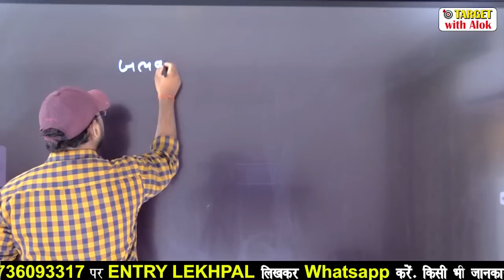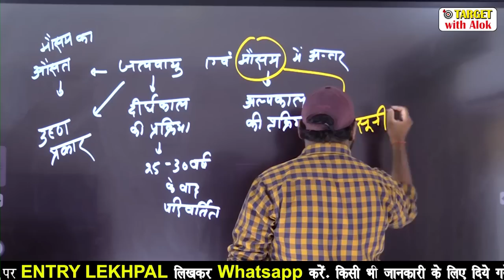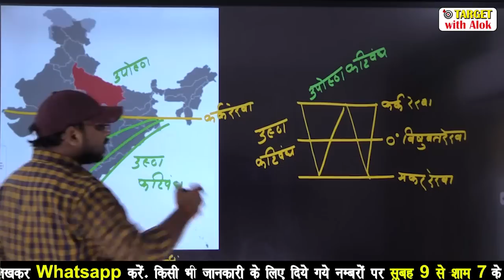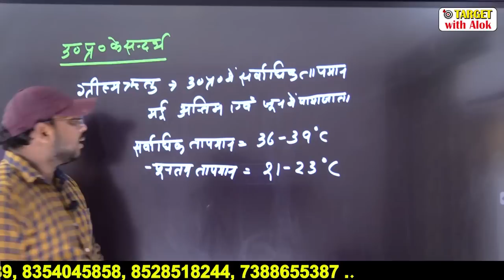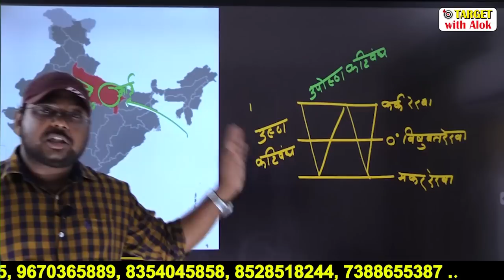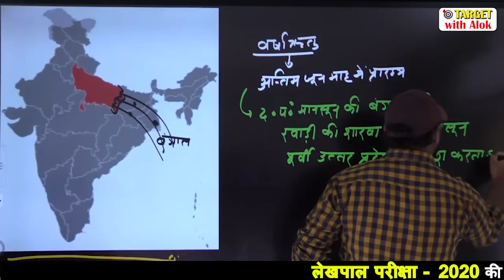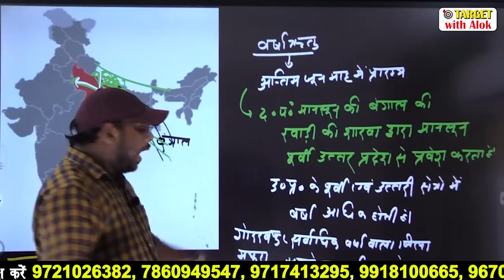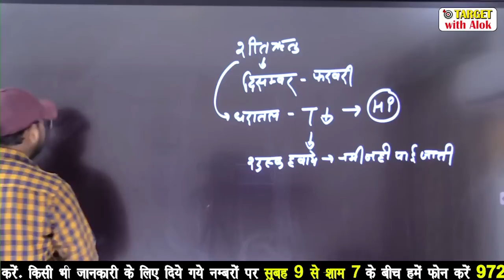UPLekhpalClasses-2020 || Indian Geography || उत्तर प्रदेश की जलवायु || Target with Alok